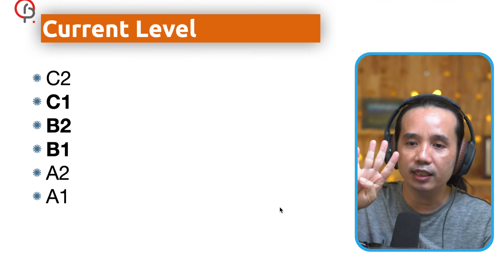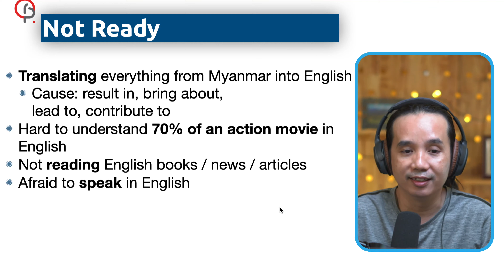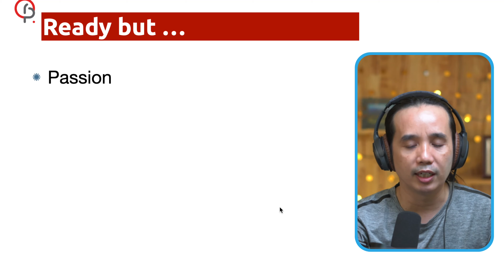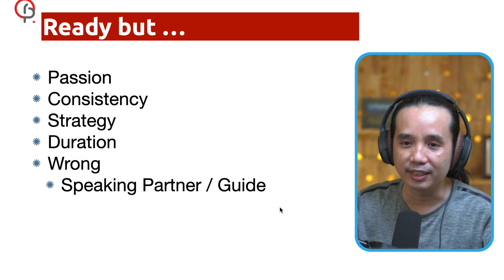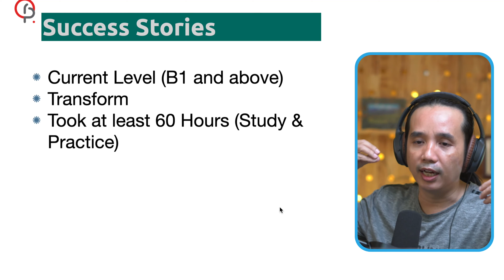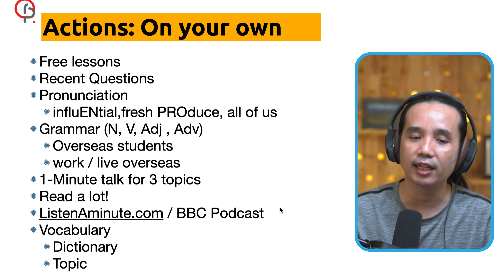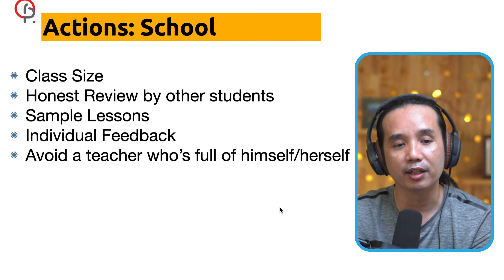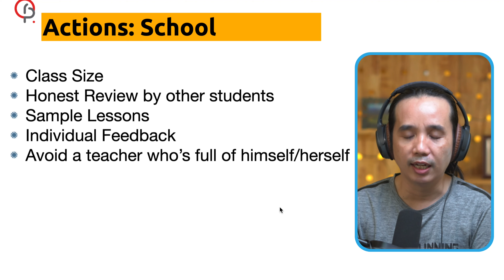IELTS: Failure Stories (In Burmese)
IELTS Failure Stories Vs Success Stories

(Lifetime) Monthly Zoom Sessions + Self-Study Video Package

Pronunciation, IELTS Reading, Listening, Writing  & Speaking

Pronunciation + IELTS 4 Skiils
A + B + C + D = Before Discount: 190,000 Ks | After Discount: 150,000 Ks (26%)

IELTS
A + B + C = Before Discount: 130,000 Ks | After Discount: 100,000 Ks (23%)
B + C = Before Discount: 100,000 Ks | After Discount: 80,000 Ks (20%)
B + C + D = Before Discount: 160,000 Ks | After Discount: 130,000 Ks (19%)
A + B  or C + D = Before Discount: 140,000 Ks | After Discount: 115,000 Ks (18%)

Pronunciation + IELTS Reading or Writing or Speaking
A + B = Before Discount: 80,000 Ks | After Discount: 70,000 Ks (13%)
A + C = Before Discount: 80,000 Ks | After Discount: 70,000 Ks (13%)
A + D = Before Discount: 90,000 Ks | After Discount: 80,000 Ks (11%)

With Love,
ROP School